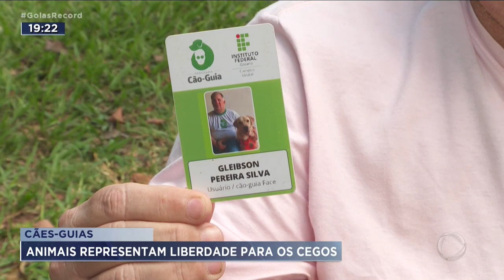CÃES-GUIAS: ANIMAIS REPRESENTAM LIBERDADE PARA OS CEGOS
UM CÃO-GUIA MUDA A VIDA DE UM DEFICIENTE VISUAL. OS ANIMAIS PASSAM A SER OS OLHOS DOS CEGOS. O INSTITUTO GOIANO DE URUTAÍ  ESTÁ CADASTRANDO PESSOAS CEGAS QUE QUEIRAM UM CACHORRO COMO GUIA. SEIS CACHORROS VÃO ESTAR DISPONÍVEIS PARA DOAÇÃO.